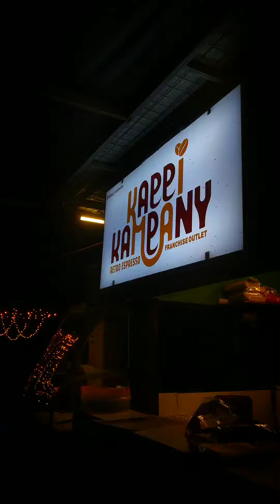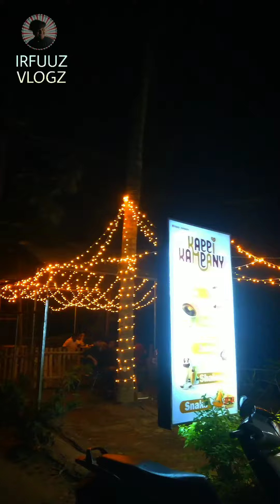കിടുക്കാച്ചി സ്പോട്ട് 😍🔥 || KAPPI KAMPANY || IRFUUZ VLOGZ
Support 💖
forgive my mistakes.. 🙏🏻❤️